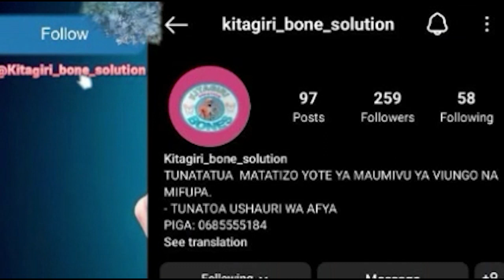CCM Mbeya Yawaonya Tanroad/Tarura na Wakandarasi Juu ya Utekelezaji wa Miradi